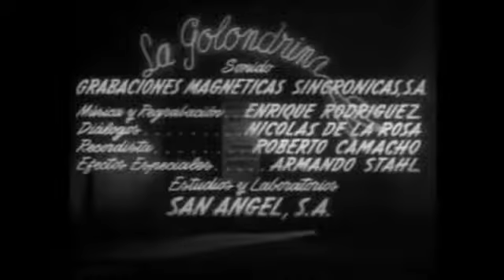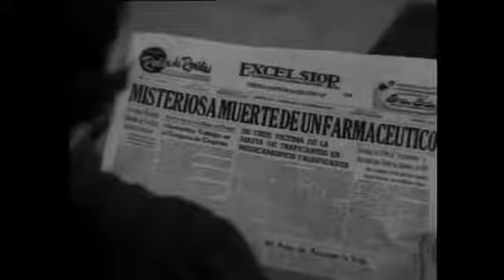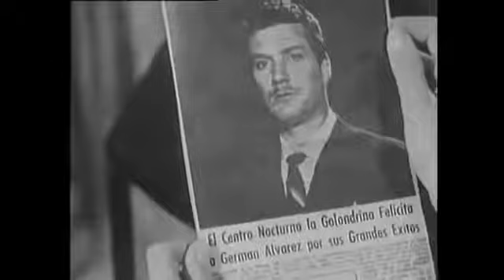Pelicula "La Mujer Marcada", (1957) Ana Luisa Peluffo y Joaquín Cordero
Una mujer desfigurada se somete a una cirugía plástica, pero comprende que las cicatrices emocionales son imborrables...TE PIDO TE SUSCRIBAS AL CANAL PORFA Y ME REGALES UN LIKE...Asimismo me dejes tu comentario... gracias